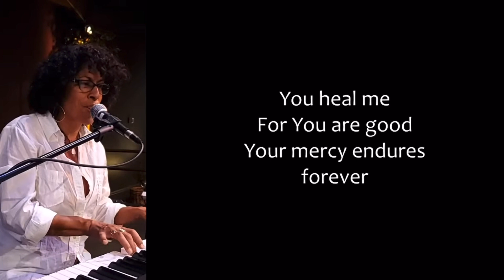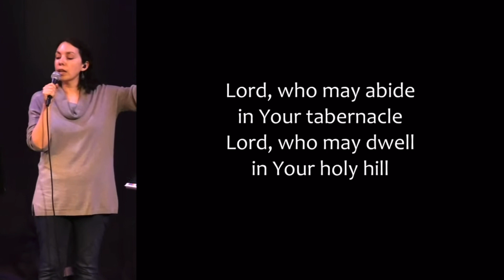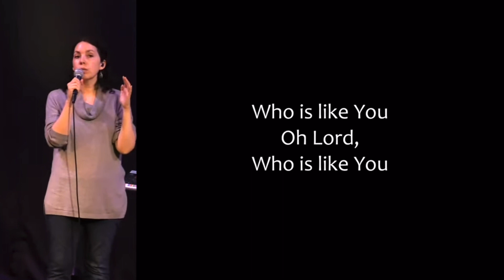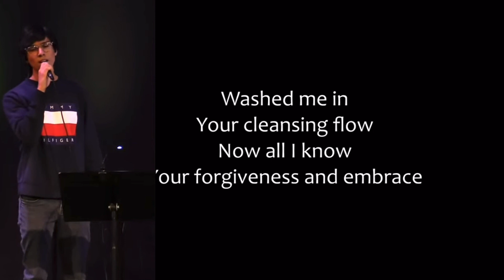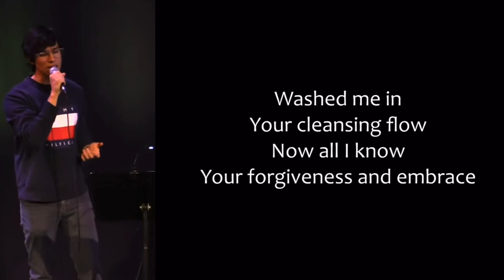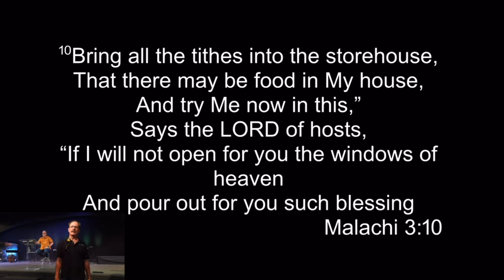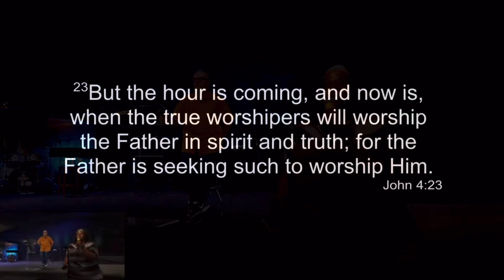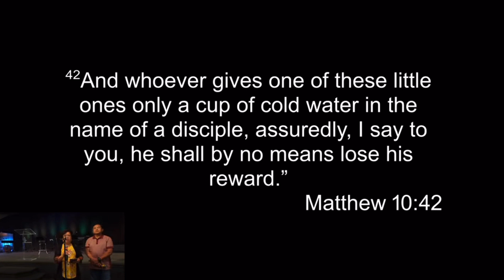Jubilee Church | Living Under the Banner of Atonement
Testimonies of His goodness. Join us for a special evening under the banner of Atonement. The testimony of Jesus is the Spirit of prophecy.

Steve Dittmar’s Books: